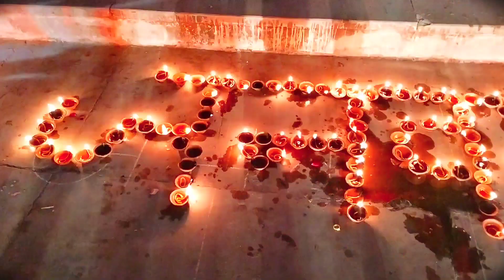Ayodhya Ram Mandir: प्रभु राम 500 साल की लौटने की खुशी में/पूरे अयोध्या में दिवाली मनाई गई#ayodhya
Ayodhya Ram Mandir: प्रभु राम 500 साल की लौटने की खुशी में/पूरे अयोध्या में दिवाली मनाई गई#ayodhya#Ayodhya Diwali 2024#ramlala ki paalki#22 January Ayodhya Diwali 2024#Pran pratishtha#Ram Lala ki paalki#Ram ki paidi#Ram ki paidi Diwali#Diwali 2024